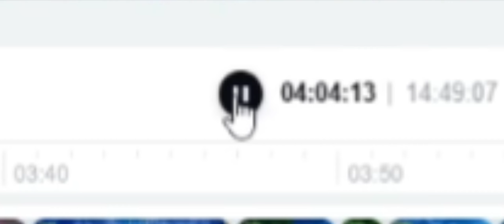Captain Amerika shield challenge ve Fortnite!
URČITĚ VIDEO DOKOUKEJ AŽ DO KONCE! W/​⁠@mentlix-real